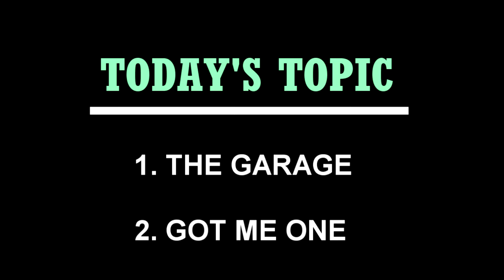SAVAGE ENTERNAINMENT ON RAINBOW SIX SIEGE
BACK AGAIN. ENTERTAINING YOU ONE VIRTUAL DEATH TRIBUTE AT A TIME.

THE BEST, BECAUSE EVERY BUTTON YOU SMASH IS HEAVENLY.

TWITTER.COM/KOOLAIDMANDAN
IT'S ON FLEEK, MAKE SURE TO CLICK.

YOUTUBE.COM/KOOLAIDMANDAN
-WHERE I LOVE TO ENTERTAIN YOU.